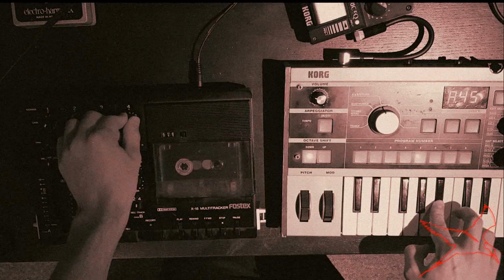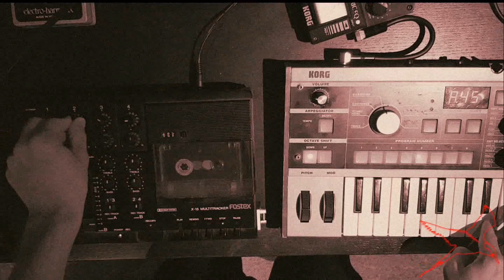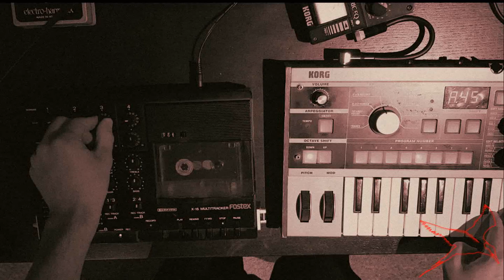BASEMENT TAPES - EPISODE 1 (FOSTEX X-15, Microkorg)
Basement Tapes is a solo EP project curated by Elliot Joseph.

Basement Tapes is a mix of experimental music methods including tape loops, synthesis, FX pedals and cassettes. Everything seen is the video is mixed at the time of recording. There may be slight EQ and other software effects added on afterwards.

FOSTEX x-15 Multitracker
Korg MicroKorg
Korg Parametric-EQ